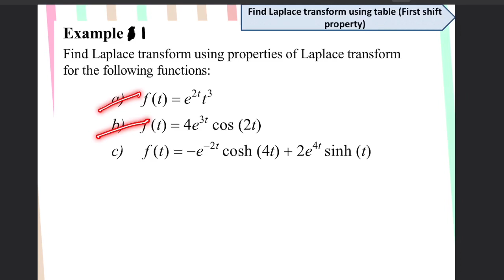LAPLACE TRASFORM: Laplace transform using first shift property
Pdf files

If you feel that I explain too slow, you can speed up the video.